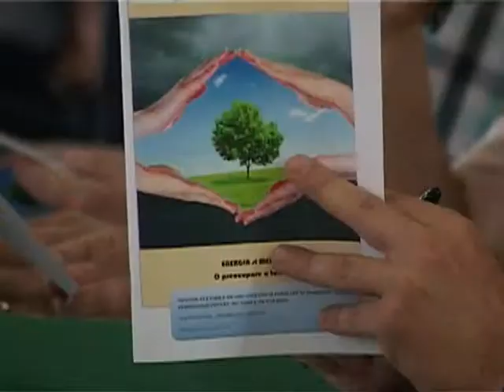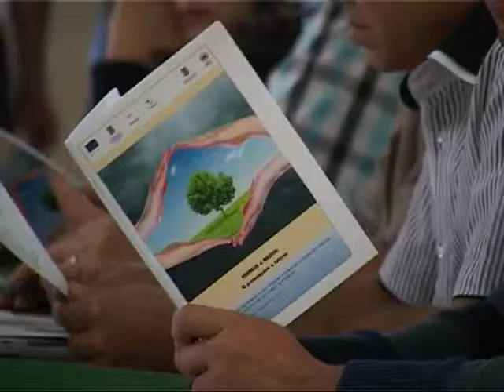angajatii ceo se scolescu